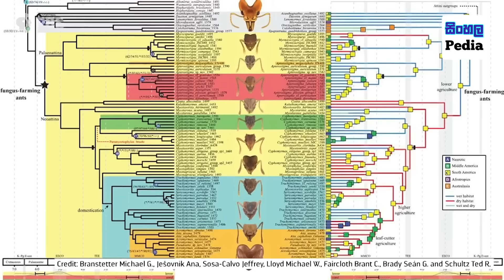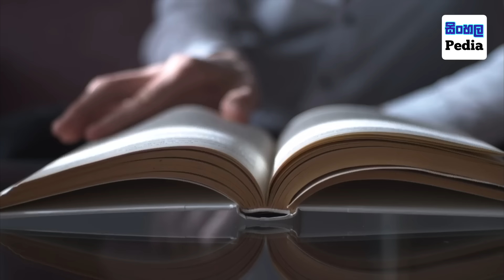කූඹියන් කෑම එකතු කරන්නේ නෑ කෑම වගා කරනවා | How ants grow their food